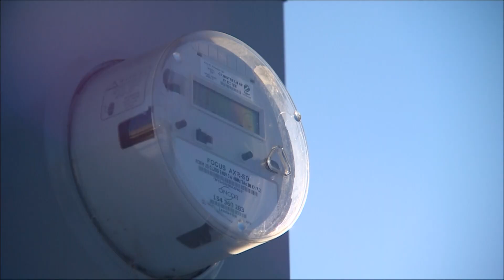FAQ: Here's why Texas has its own power grid?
Ed Hirs, an energy fellow at the University of Houston said state leaders have not wanted the Texas grid to tie to the national grid.